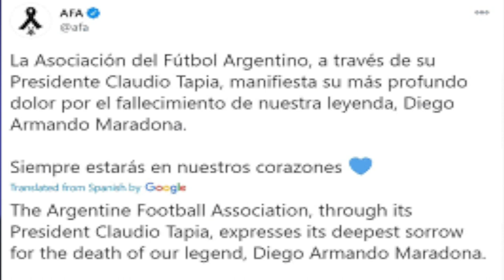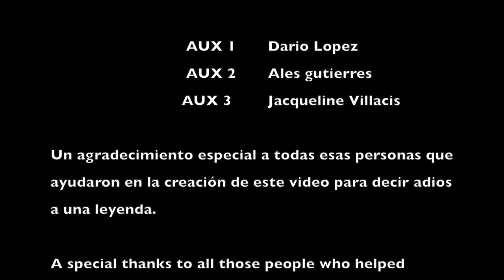Diego Maradona THE HAND OF A GOD R.I.P Legend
Diego Maradona, widely regarded as one of the greatest football players of all time, has died at the age of 60. Maradona was a uniquely gifted player with a bewitching style that was all his own. He rose from the streets of Buenos Aires to reach the pinnacle of his sport leading Argentina to World Cup glory in 1986 and scoring the infamous 'Hand of God' goal along the way. Maradona played for Boca Juniors, Barcelona and Napoli in a storied club career, and later managed Argentina at the 2010 World Cup.

Declaring three days of national mourning, Alberto Fernández, the president of Argentina, said: 'You took us to the top of the world. You made us immensely happy. You were the greatest of them all'.

@dejame que te cuente uk

Diego Maradona, considerado uno de los mejores futbolistas de todos los tiempos, murió a la edad de 60 años. Maradona era un jugador con un talento único y un estilo cautivador que le era propio. Se levantó de las calles de Buenos Aires para alcanzar la cima de su deporte, lo que llevó a Argentina a la gloria de la Copa del Mundo en 1986 y marcó el infame gol de 'Mano de Dios' en el camino. Maradona jugó para Boca Juniors, Barcelona y Napoli en una carrera histórica de clubes, y luego dirigió a Argentina en la Copa del Mundo de 2010.

Al declarar tres días de duelo nacional, Alberto Fernández, presidente de Argentina, dijo: 'Ustedes nos llevaron a la cima del mundo. Nos hiciste inmensamente felices. Eras el más grande de todos '.